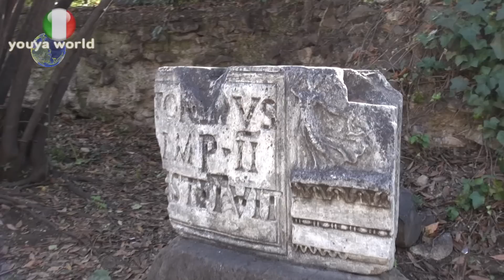The Roman Forum,Palatine Hill （フォロ•ロマーノ,パラティーノの丘）